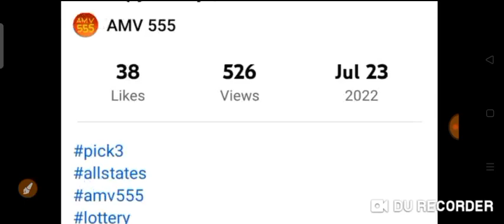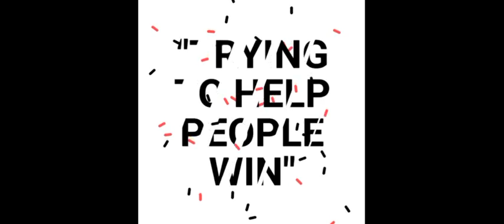CONGRATS ! NC STATE for Winning Pick 3 On Spot! 23 July 2022 Draw| AMV 555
Congratulations NC STATE for Winning Pick 3 On Spot!

23 July 2022 Draw